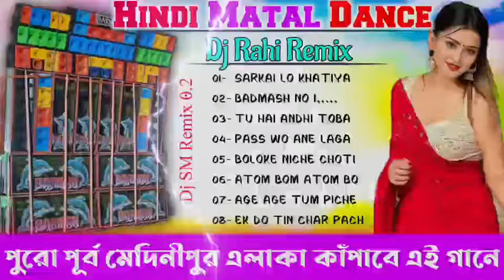Hindi Matal Dance mix 🥀 Dj Rahi Remix 🥀dj Susovan remix 🥀 dj bm remix 🥀dj_sm_remix_0_2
@D̈J  @djrxpresent7996  @DjHappymixpresent  @MAXDjYoutubevlogs  @djsesremix  @djjaygopal  @djmspresent2557  @djbmrecordingstudio  @Mr_AtoZ_Official  @Mahakalsoumen  @RolandMusic-ym8dl  @RolandMusic-ym8dl  @DjMonsterClub  @DjTuhinRemix  @avijitremix  @SJ_EDIT_01  @H2ORemix88

Download_Site :- YouTube By Dj SM Remix 0.2

ew